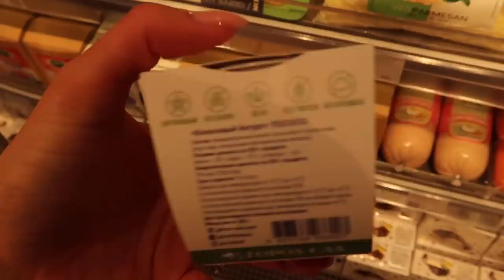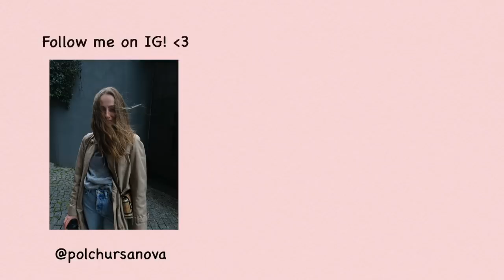Rusya'da Yataklı Tren Seyahati ve Karlar Altında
Çook geç kalınmış bir Moskova Günlükleri 2. part sonunda geldi :') Umuyorum ki beklediğinize değmiştir ve izlerken keyifli bir yarım saat geçirmişsinizdir. Yorumlarınızı bekliyorum!!!

Çokça sevgiler,
Pol